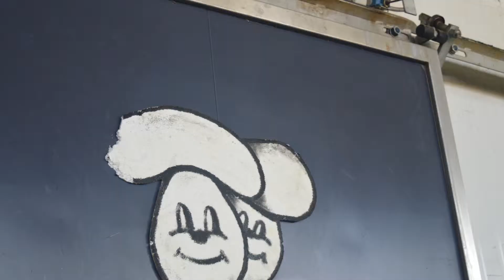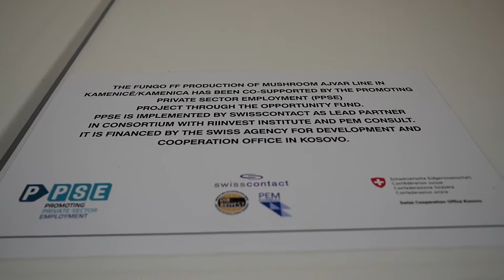A Taste of Kosovo Mushrooms Travels the World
Fungo FF, a processing company in Kosovo has as its core operations the collection, sorting and further processing of wild mushrooms and other non-wood forest products. The company cooperates directly with more than 22 collection centers, and indirectly with thousands collectors all over Kosovo, and exports to Italy, Switzerland, Germany, Holland, Montenegro, Macedonia, Lithuania and USA, in addition to selling in the local market. With support from the Swiss Agency for Development and Cooperation through the Promoting Private Sector Employment project (PPSE), implemented by Swisscontact that supplemented the company investment, Fungo FF upgraded the technology that guarantees the quality of packed products, and expanded production capacities, which resulted in increased export and new full time and seasonal jobs. The company now employs around 100 regular and seasonal workers, including from the Roma community who live in the area.